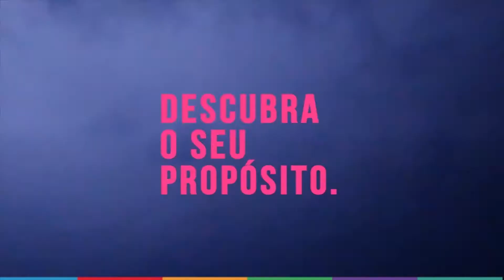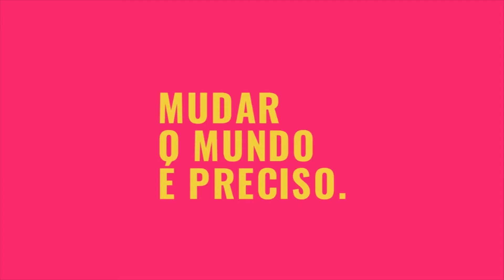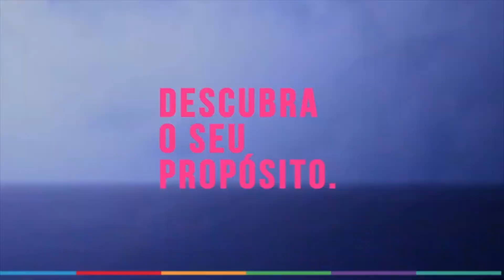DIREITO - WEBTALK - Atuação na Advocacia